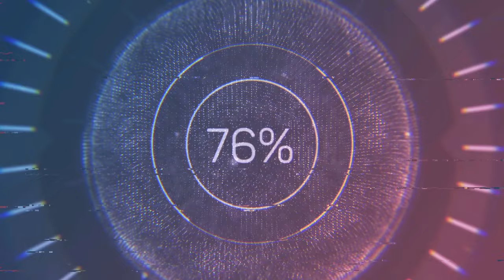Heather Blue vs. Revna NWCW Our Time Women's Tournament Quarter-finals 9.29.2023 WPW Ep.197-5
- Quarter-finals Match -
Heather Blue vs. Revna

🎫NWCW: Our Time
📅Friday September 29, 2023
📍Berkley, Michigan

📸M ² Wrestling Media